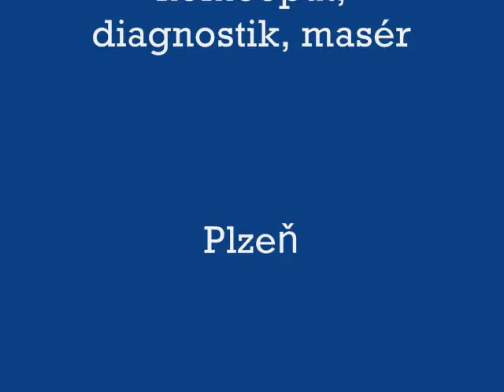Exkurze do ZÁHROBÍ Petr Mojžíš Plzeň 2014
Kratičká ochutnávka z přednášky diagnostika, terapeuta, homeopatika a maséra , který se těmto tématům věnuje bezmála 30let.